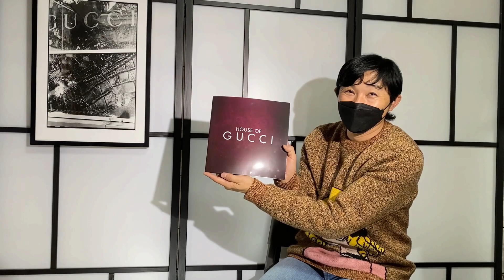【HOUSE OF GUCCI】公開初日観覧！ネタバレ無しのフリートーク RFC#269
【ハウス・オブ・グッチ】公休初日観覧！ネタバレ無しのフリートークです！

Twitterなるものをはじめてみました！

【soine Channel】